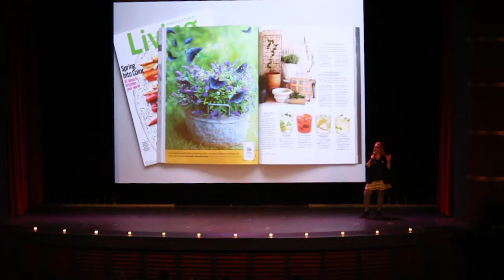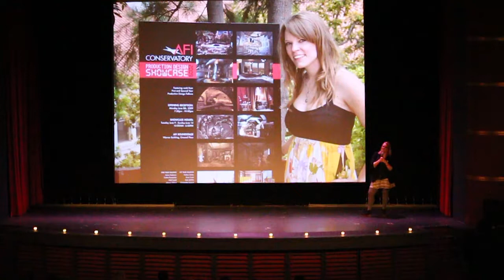There And Back Again: A Designer's Tale | Melissa Krystofiak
"LA was just not the place for me anymore, so I packed up my stuff and moved home to Edmonton. But I had this flashy resume, so where would I fit in?"

Designer Melissa Krystofiak's career has taken her behind the scenes of some Hollywood's biggest movies. In this presentation, she shares how her experiences working in different design disciplines has shaped her ideas about work, community and creativity.